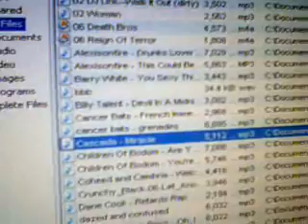Cascada: The most manly girl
Warning: This just might blow your brains and put it in a blender and serve it at sonic's